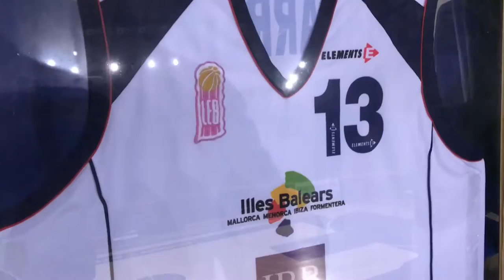Entrevista: Galarreta cumple 400 partidos en LEB Oro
Entrevista al capitán del Calzados Robusta, Alberto Ruiz de Galarreta, que cumple el viernes 25 de noviembre de 2016, ante el FC Barcelona Lassa, su partido 400 en LEB Oro.